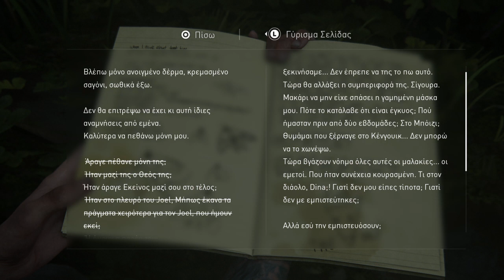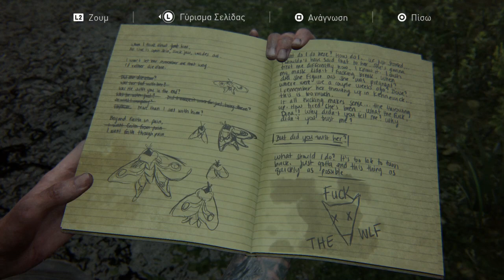The Last of Us™ Part II ps4 gameplay bina elli